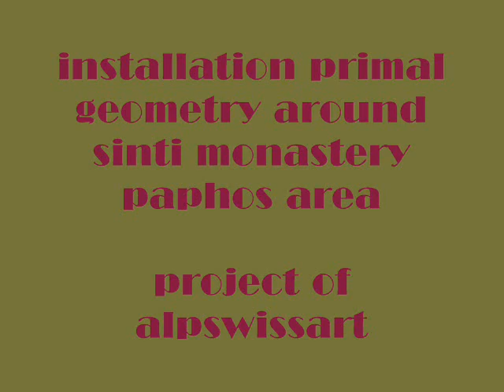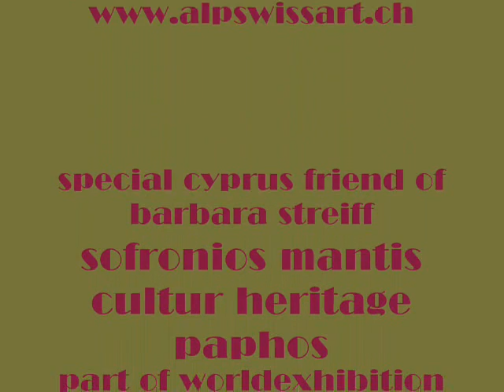Public art project "primae geometrie" around Sinti Monastery Paphos Area Cyprus Island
Art installation with archaic symbols
Sinti Monastery Pentalya CYPRUS

Copyright of artwork and philosphie by Artist Barbara Streiff alpswissart.ch
Photos; Bruno Kälin and Barbara Streiff

A communicative art action will take place in the wild natural region around the Sinti Monastery and Xeros River in Cyprus:  "Natural Art Installation in Communication with Nature, Place and Visitors"  under the patronage of UNESCO Switzerland.
This action is inspired by Aion Primal Geometry - 10 symbols found in nature - which joins all religions and cultures over time.  Barbara Streiff, an artist involved with AKAMAS, is the curator.  Each year she lives and works in  the Paphos area of Cyprus as an international artist.  She has created worldwide exhibitions and installations with her Aion pictures and sculptures.
The concept behind the artwork is to save and celebrate nature through creative acts.
We will build symbols from primal geometry using natural elements and materials:  stones, earth, water, and fire.
For example, we might build a cross with wood, a spiral with stones, a circle with fire, or a line with water.
We only work with local materials from nature and with the natural energy from the Earth.
Individual workshops with the artist and art teacher Barbara Streiff from the international art school Alpswissart  are recognized and accepted by the Kunst-Hochschule Zürich and UNESCO Switzerland. Everyone - artists, adults and children, tourist groups, and schools are invited to be creative and celebrate nature.
Installation inspired by nature and the historical place in the Sinti Monastery, Cyprus.  Primal geometry, the archaic symbols from nature, you can found there as Natural Art Installation around the SInti by Xeros river with local material.
In the Sinti is a installation by modern paintings and copper sculptures in harmony with the Monastery.
Technical instruction by Natural Art Installation of Alpswissart is Bruno Kaelin, specialist by work with wood, stone, metal and earth.
This project around the Sinti Monastery is acceptet by the Kykkos Monastery.
Sound "aion" Peter Ziegelmeier San Francisco
for the NYC Exhibition 2000